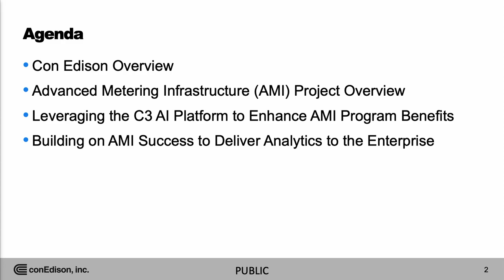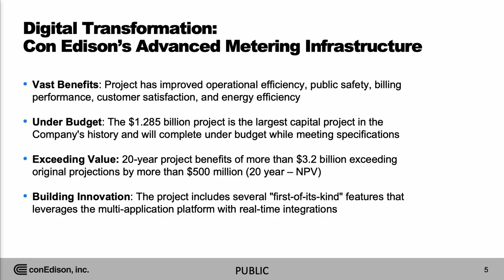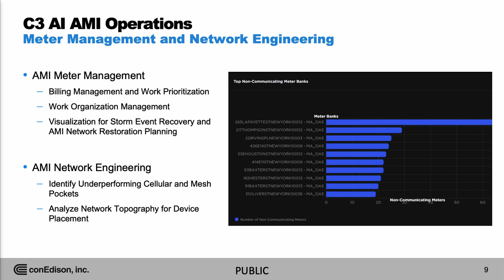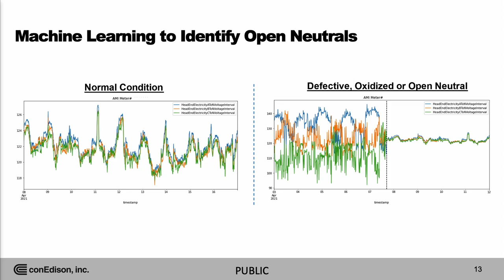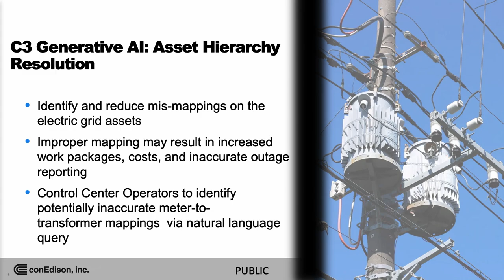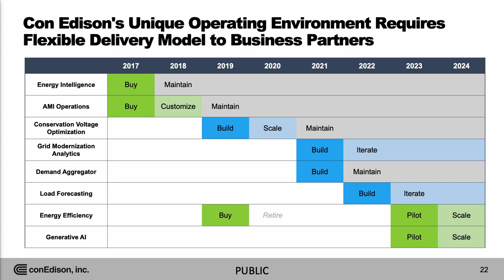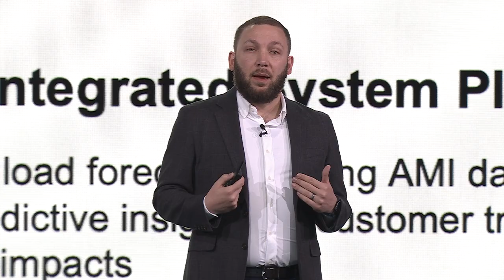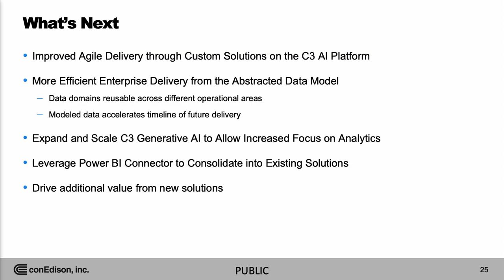AI-Powered Resilient Grids with Con Edison | C3 Transform 2024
As part of Con Edison’s strategic Advanced Metering Infrastructure (AMI) initiative, the company has leveraged its Enterprise Data Analytics Platform (EDAP) to assist with optimizing the efficiency of grid operation, resulting in cost savings to customers. Join us in this session to understand how the EDAP is also used to predict equipment failure, enhance public safety, and is integrated into its AMI Operations Control Center for management of 5.3 million assets to the highest level of availability. The success of Con Edison’s EDAP implementation created the opportunity for a broader enterprise data & analytics approach developing custom solutions for challenges across operations, grid planning, and clean energy.

Powered by C3 Generative AI. C3 AI is the world's leading Enterprise AI software provider for accelerating digital transformation.